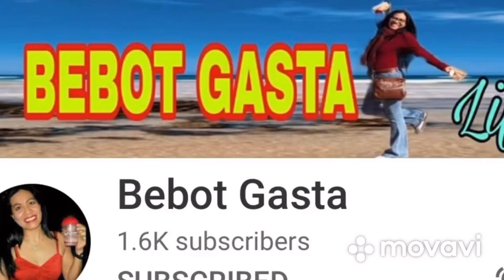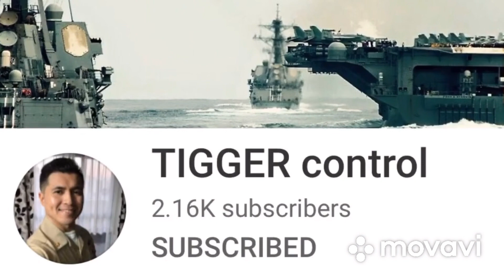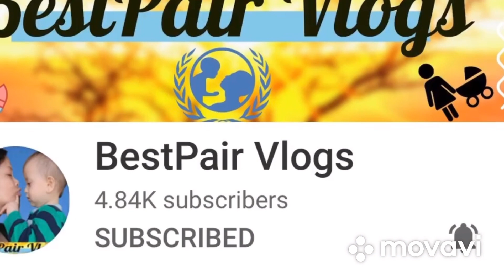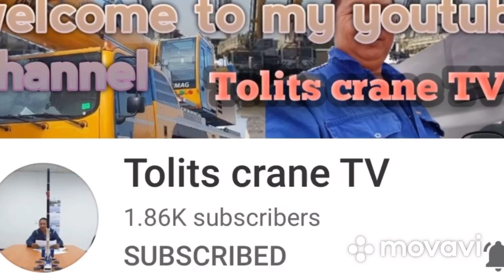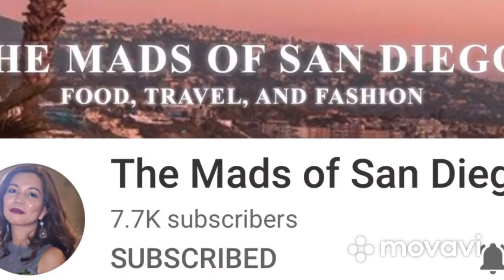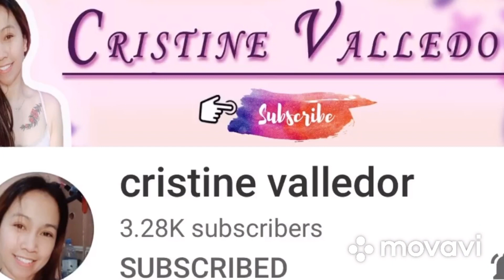Customized Cake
Always be positive in life… Learning is always fun…
Never too late to learn anything…

Nang dahil sa pandemya nag lockdown ang iba’t ibang lugar at kasali na dito sa Guam. Kaya in a positive way, nag try akong maggawa ng customized cake at eto yong mga nagawa ko. Free husga at lait. 🤣🤣🤣